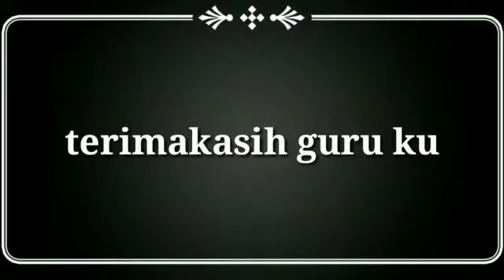Terima Kasih Guruku Ponpes Aek Hayuara Sibuhuan Padang Lawas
Editor Amsal Pulungan